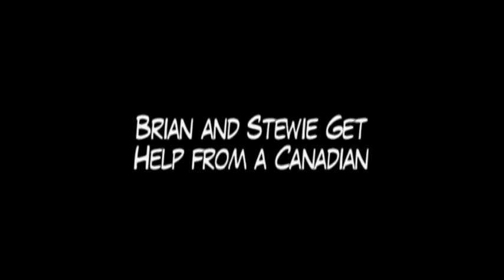Family Guy - TV Promo - Brian & Stewie Get Help From A Canadian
- Road to the North Pole - Stewie and Brian journey to the North Pole in order to kill Santa Claus!